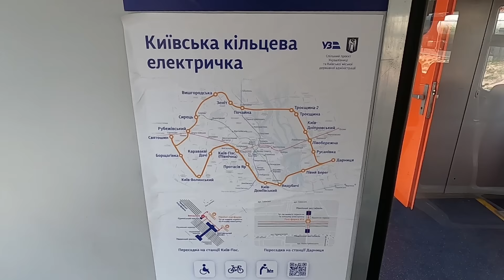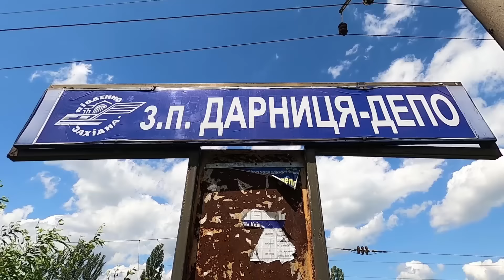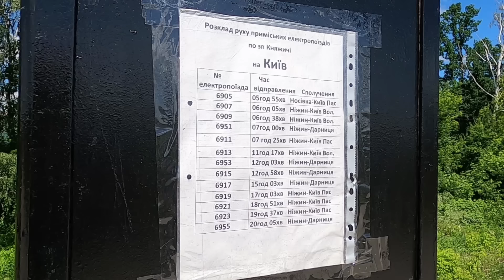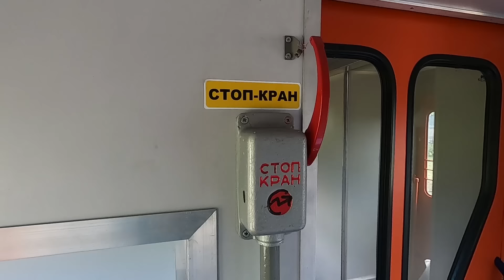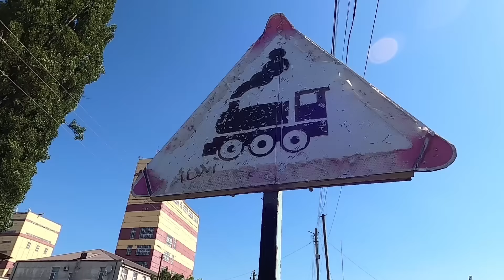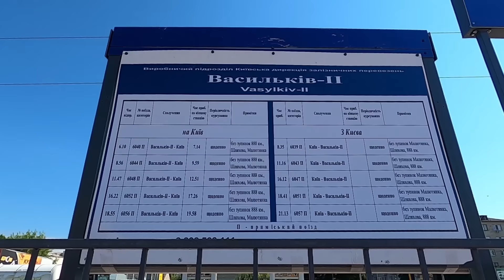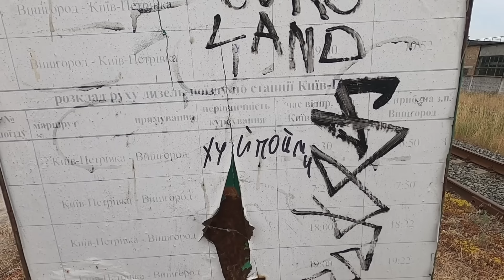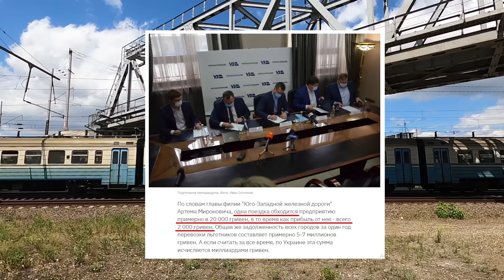S-Bahn для Киева и области. Как МОГЛИ БЫ выглядеть киевские электрички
00:41 — City Express: как Укрзалiзниця видит пригородное сообщение;
05:00 — S-Bahn: как видит пригородное сообщение Берлин;
09:41 — северо-восточное направление (Бровары);
14:51 — восточное направление (Борисполь, аэропорт “Борисполь”);
18:35 — южное направление (Украинка);
23:09 — юго-западное направление (Васильков, Фастов);
28:23 — северо-западное направление (Ирпень, Буча, Ворзель, Бородянка);
30:18 — северное направление (Вышгород);
34:06 — итоговая схема маршрутов;
36:29 — что мешает сделать свой S-Bahn.

Пользуясь этими опциями, вы помогаете мне и дальше отказываться от рекламных интеграций, не имеющих отношения к теме канала.

Работа над ошибками: в ролике я сказал, что Киев не является центром Киевской области. На самом деле является, но административно не входит в ее состав.